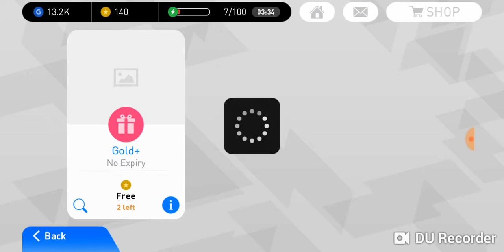Gold pack opening gone wrong!!!!